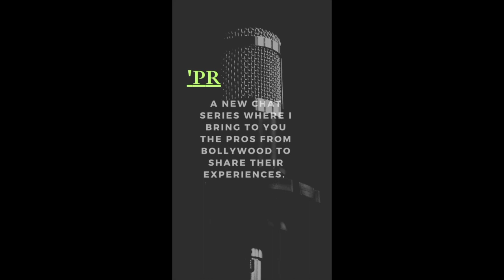PRO TALKS | HITESH MODAK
Check out Hitesh's journey & hard work in this episode of PRO TALKS and listen to what he has to say to the coming generation.